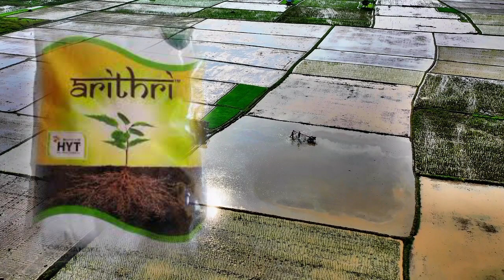VAM vs Fipronil | சம்பா vs குருவை பட்டத்திற்கு எதை பயன்படுத்தலாம் | Winter vs Summer cultivation